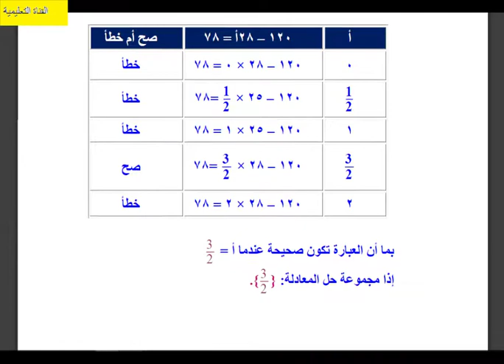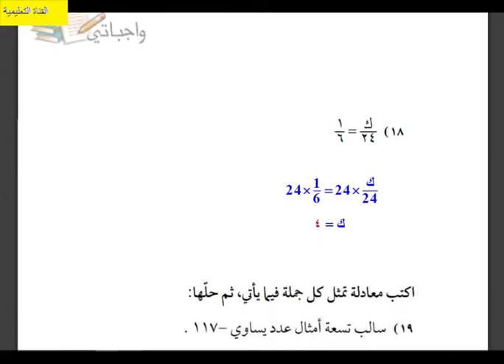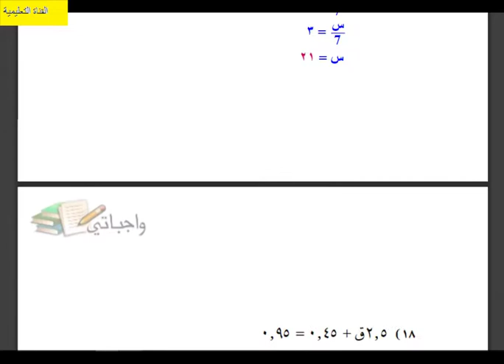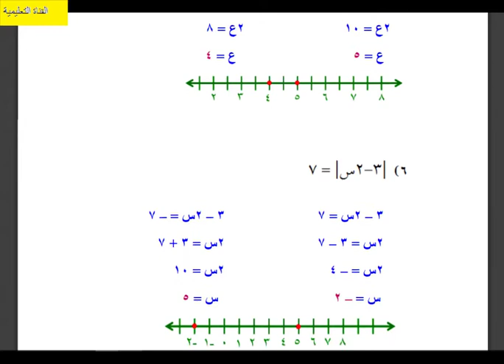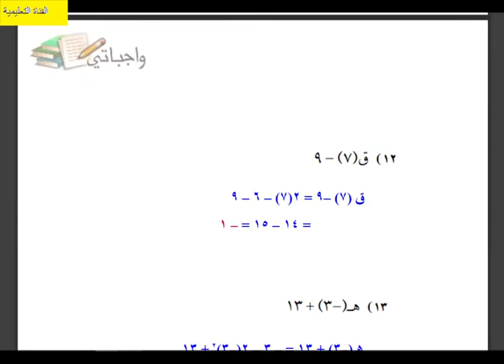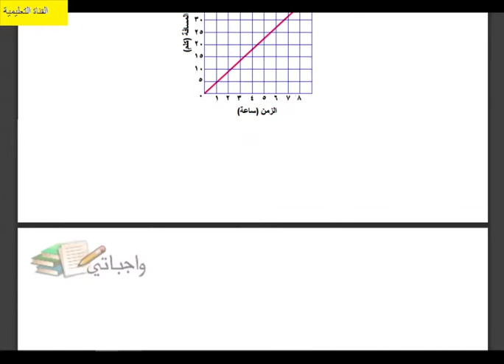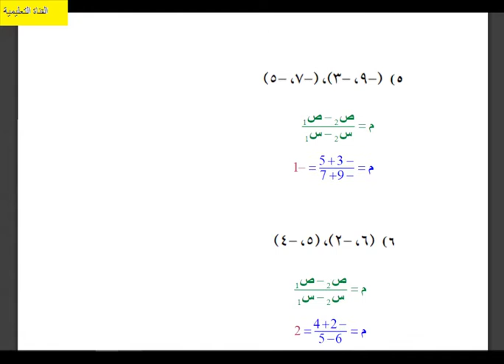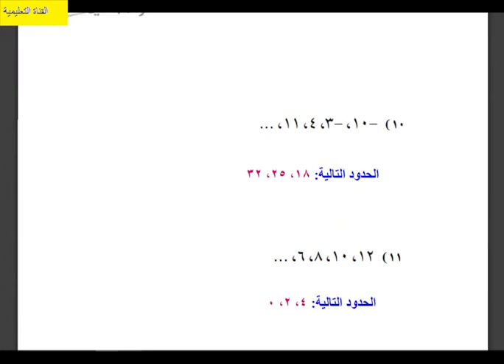حل كتاب تمارين رياضيات الصف الثالث المتوسط(كامل) الفصل الدراسي الاول